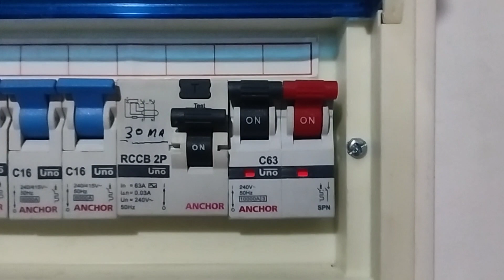inverter ka fault kaise check kare ||inverter ka connection kaise kiya jata hai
Repairing work inverter ka fault kaise check karen|| Rccb connection in main line ma kasa lagya